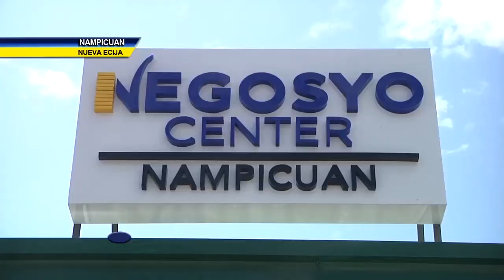Ika-anim na Negosyo Center binuksan na sa Nampicuan